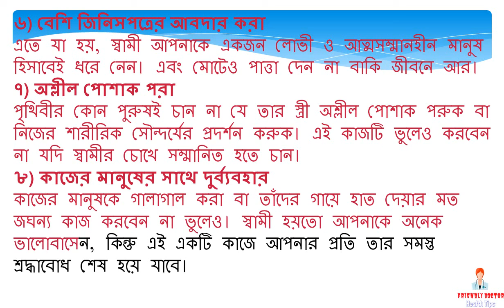যে ৮টি ভুলে স্বামীর চোখে “ফালতু” হয়ে যাচ্ছেন আপনি! || BD health tips - 2017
বিয়ে প্রেমের হোক বা পারিবারিক, এমন কিছু কাজ আছে যেগুলো একজন স্ত্রী হিসাবে কোন নারীকেই মানায় না। বরং এই কাজগুলো করলে ক্রমশ স্বামীর চোখে হারাতে থাকে আপনার সম্মান, ক্রমশ একজন “ফালতু” ধরণের মানুষে পরিণত হন আপনি প্রিয় পুরুষটির চোখে। সবচাইতে ভয়াবহ ব্যাপারটি কি কানেন? বিয়ের পর অধিকাংশ মেয়ে না বুঝেই প্রতিনিয়ত এই ভুলগুলো করতে থাকেন! চলুন, জেনে নিন এমন ৮টি ভুল।
১) ক্রমাগত শাশুড়ির নামে বদনাম করা
পৃথিবীর কোন পুরুষই নিজের মায়ের নামে বদনাম শুনতে চায় না। সেগুলো সত্য হলেও না। উল্টো স্ত্রী যত বলেন, ততই স্ত্রীকে দোষী ভাবেন পুরুষেরা।
২) সারাক্ষণ অভিযোগ করা
বিয়ে করে আপনার জীবন নষ্ট হয়ে গিয়েছে বা এটা নেই-সেটা নেই এই ধরণের অভিযোগ পুরুষেরা পছন্দ করেন না মোটেও। স্ত্রীকে একটা যন্ত্রণাদায়ক মানুষ হিসাবেই ধরে নেন এই আচরণের কারণে।
৩) নিজের বাবার বাড়ির কথায় চলা
নিজের বাবার বাড়ি মানুষের, বিশেষ করে মা-বোনের কথায় শ্বশুরবাড়ির সংসার চালানো নিতান্তই অনুচিত। আর এতে স্বামীরাও খুবই বিরক্ত বোধ করেন স্ত্রীর প্রতি।
৪) সংসারে মনযোগী না হওয়া
কর্মজীবনে আপনি যতই ব্যস্ত হয়ে থাকেন না কেন, নিজের সংসারের দিকে মনযোগ দিতে ভুলবেন না যেন। আর গৃহিণী হলে তো কথাই নেই। স্বামীরা স্ত্রীকে সংসারের হাল ধরা দেখতেই ভালোবাসেন।